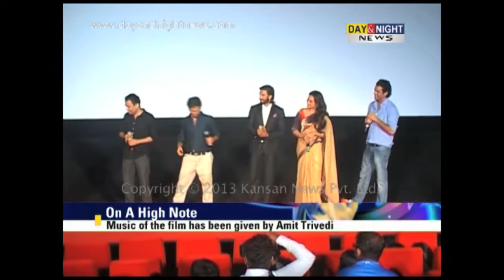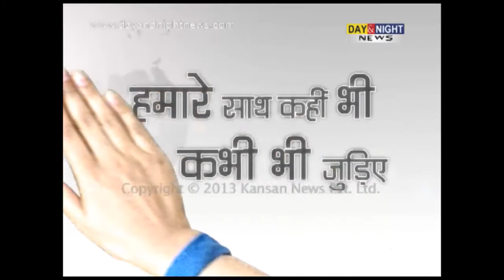Music of film 'Lootera' launched